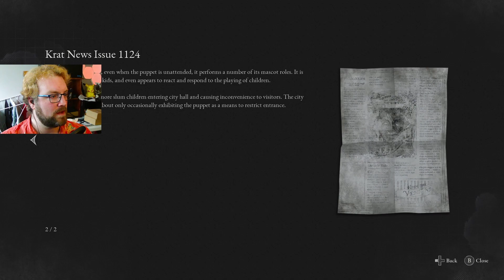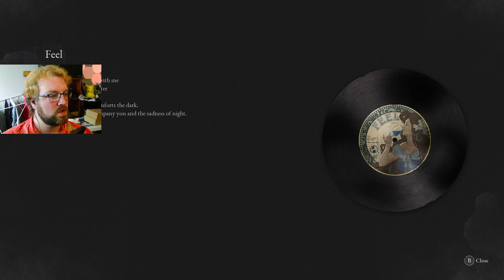Lies Of P Demo Chapter 2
I've been looking forward to this! Souls-like, Steam Punk, Pinocchio!
only a demo for now but the day will come...